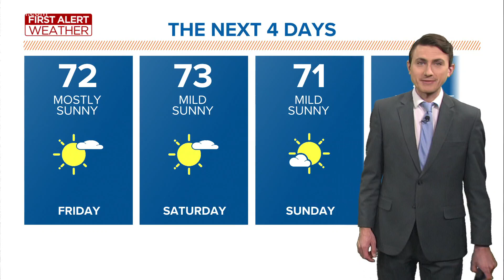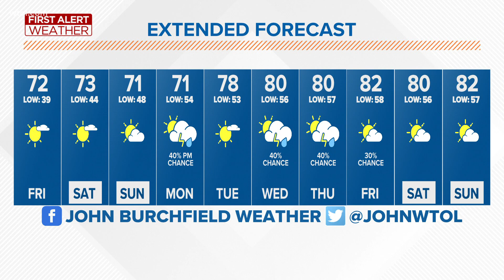First Alert forecast: Clear of frost, dry weather keeps up through the weekend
We're finally clear of the stretch of frost advisories this week. Now it's time for a few days of pleasant, sunny weather!